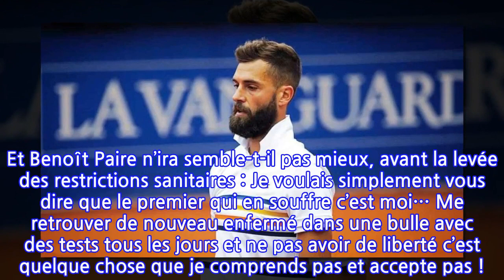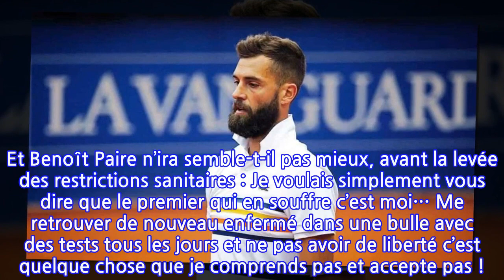Benoît Paire et son cycle infernal de défaites : « Ça ne me rend pas heureux...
Encore une défaite pour Benoît Paire, ce mardi 15 juin au tournoi du Queen’s contre Andy Murray. Le joueur s’est ensuite exprimé sur son malaise actuel. A lire aussi : Benoît Paire tacle le circuit ATP, il est à bout : « c’est ridicule » S'abonner Bon, eh bien, encore une fois, ce n’est pas grâce à une victoire qu’on parle de lui. Benoît Paire a perdu en deuxième journée du tournoi du Queen’s à Londres le 15 juin. Il s’est incliné face à Andy Murray (6-3, 6-2) dans un match sans appel. Benoît Paire atteint moralement Juste après la défaite, Benoît Paire, adepte des réseaux sociaux pour communiquer directement avec ses fans a posté une photo du match avec en légende : Défaite aujourd’hui largement méritée !! J’arrive pas du tout à retrouver cette passion que j’ai pour ce sport dans ce contexte !! J’essaie chaque semaine de m’accrocher pour juste retrouver un peu d’envie de gagner un match… Il y avait du mieux à Roland-Garros car c’est particulier pour moi mais depuis je me rends compte que ça me rend pas heureux d’être sur un court. View this post on Instagram A post shared by Benoit Paire (@benpaire) « Le premier qui en souffre c’est moi » Un malaise persistant puisque le joueur l’avait évoqué juste avant Roland-Garros. Il avait d’ailleurs en partie justifié ses coups de gueule par ce même malaise. Et Benoît Paire n’ira semble-t-il pas mieux, avant la levée des restrictions sanitaires : Je voulais simplement vous dire que le premier qui en souffre c’est moi… Me retrouver de nouveau enfermé dans une bulle avec des tests tous les jours et ne pas avoir de liberté c’est quelque chose que je comprends pas et accepte pas !! Et oui je sais je suis chanceux de pouvoir faire mon métier mais ça n’empêche que c’est dur pour moi de le faire comme ça… Benoît Paire @Photo NewsAvec 16 défaites en 18 matchs cette année, on souhaite à Benoît Paire que les conditions pour jouer au tennis redeviennent rapidement ce qu’elles étaient avant. Le tennisman n’aura alors plus aucun prétexte pour justifier ses manquements physiques et mentaux sur le court. Celui lui évitera peut-être d’autres fâcheuses conséquences, après s’être vu exclure des prochains Jeux olympiques de Tokyo.